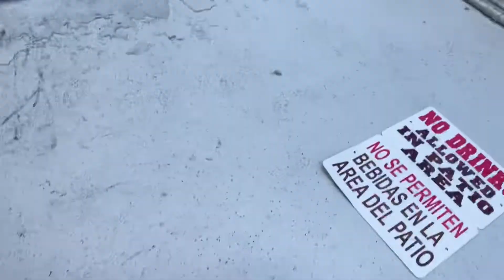Stripper vlog | Friday day shift 💰💋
I’m Stripper LifeBeingSativa

So my channel is based on life being a stripper // my life // I post stripper vlogs . I post daily/weekly content

Channel series I have

#1) Stripper
I’ll be post stripper vlog and all kind of stuff that is relevant to stripping, I am a baby stripper starting out 💞

#2 smoking videos
 Love to smoke
I love post smoke sesh video and. Talk with y’all and do mukbang